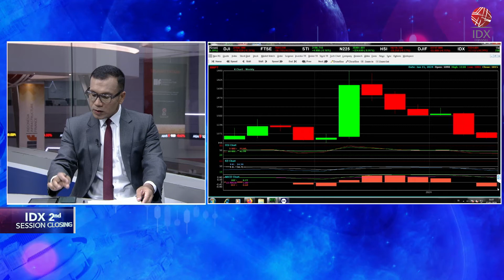IHSG Sesi II Awal Pekan Melemah di Level 7.224 | IDX CHANNEL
Sempat dibuka menguat, Indeks Harga Saham Gabungan (IHSG) hari ini ditutup ke zona merah pada sesi terakhir perdagangan. IHSG ditutup melemah 17,13 poin atau 0,24% ke level 7.224.

Pada penutupan perdagangan, Senin (15/1/2024), terdapat 256 saham menguat, 284 saham melemah dan 235 saham stagnan. Transaksi perdagangan mencapai Rp9,8 triliun dari 17,7 miliar saham yang diperdagangkan.